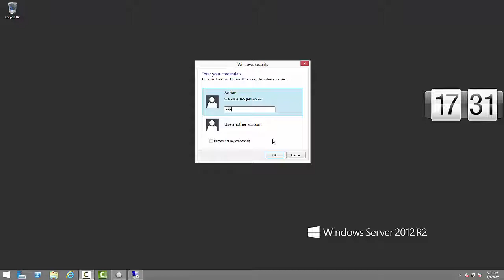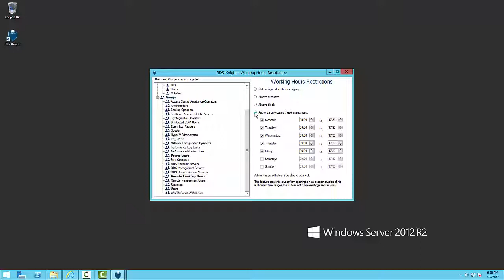RDS-Knight video tutorials - Working Hours Access Restrictions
Protect your Servers At Night.
Of course, your users should be free to connect and to work when they are at their desks. However, why would they be allowed to open a session at midnight? With RDS-Knight, you can specify the working time of the day when each of your user or group are allowed to open sessions.